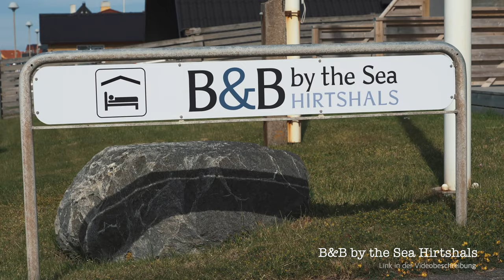Motorradreise Island - Die Anreise / Folge 1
Willkommen zum ersten Teil meiner Serie "Island mit dem Motorrad". Meine Tour startete Ende Juni 2019 im norddänischen Hirtshals. Von hier aus fährt die MS Norröna der Smyril Line mit einem Zwischenstopp auf den Färöer Inseln bis nach Island. Nach zwei langen Tagen an Bord bin ich endlich in Seyðisfjörður im Osten Islands angekommen und das Abenteuer kann beginnen.
Meine Unterkunft in diesem Video: B&B by the Sea Hirtshals
Foto & Video

DJI Ronin-SC Gimbal
Rode VideoMicro
Action-Cam

GoPro HERO7 Black
Drohne

Tasche für DJI Mavic
Sonstiges

26800mAh Solar-Akku mit kabelloser Ladefunktion
USB-Adapter für Motorrad
Gepäcklösungen (mit freundlicher Unterstützung von SW-MOTECH GmbH & Co. KG)

Motorradbekleidung (mit freundlicher Unterstützung von KLIM Europe)
Camping & Outdoor

Mein Motorrad in diesem Video ist eine BMW R 1250 GS Adventure in der „Valle on Tour - Around the World“ Martin Edition.